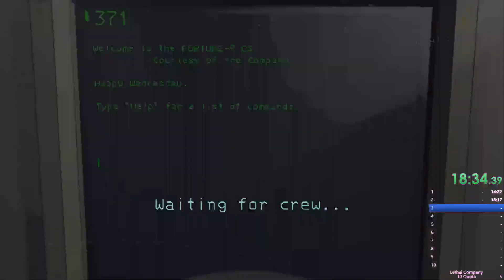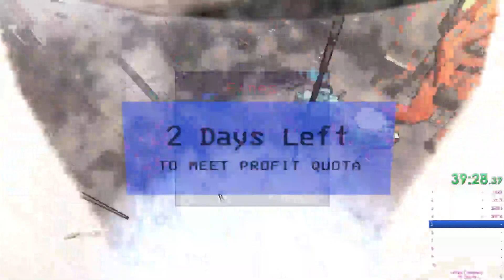Lethal Company 4 Player Glitched in 1:32:17.47 Ft. Ivyoary, ZSRoach, and Minedy7